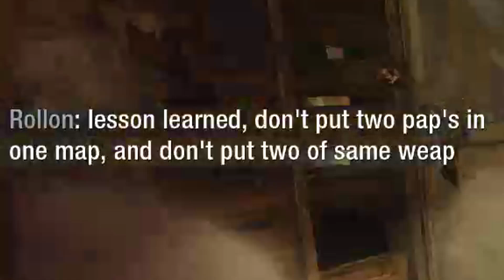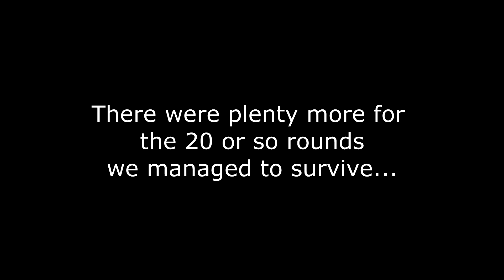What Happens When You Don't Test Your Mod...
Made an updated version of the MSBS&M&S mod that featured two PaP machines and two MSBS wall buys... Didn't realize what would happen.